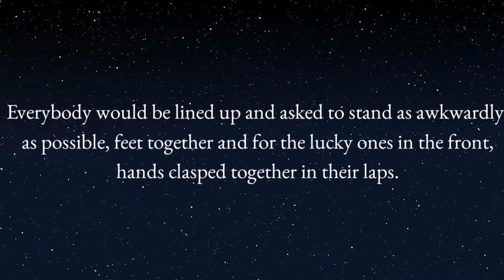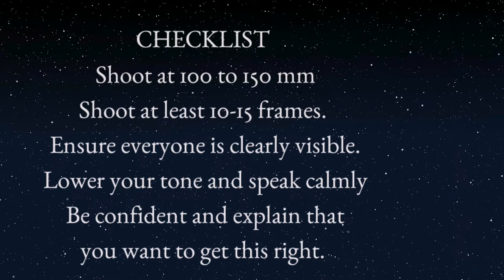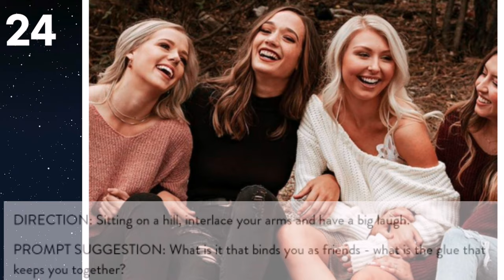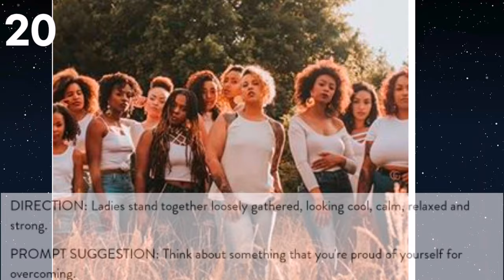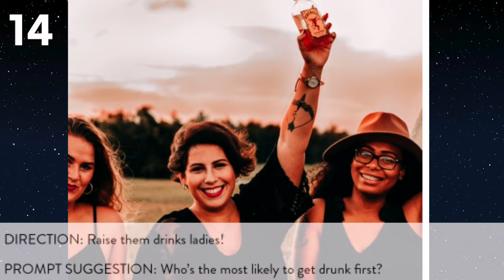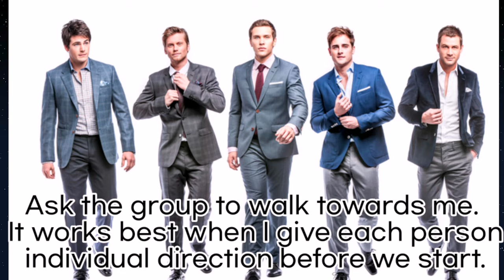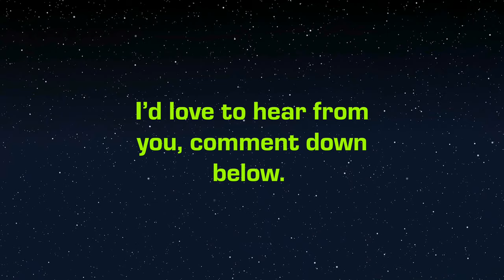25 BEST POSES FOR GROUP PHOTOS / GROUP PHOTOSHOOT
25 BEST POSES FOR GROUP PHOTOS / GROUP PHOTOSHOOT

How to Pose Groups for Portrait Photography? Different poses for group photos, Best poses for group photos, best poses for group selfie,  photo poses for group friends, poses for group pictures, poses for group selfies, poses for group photoshoot.
Poses for group photos
Funny photo poses for group

Photography tips photography ideas photography hacks photography tutorials photography course photography tutorials for beginners photography composition photography ideas with phone

Best poses for group selfie
Best poses for group photos